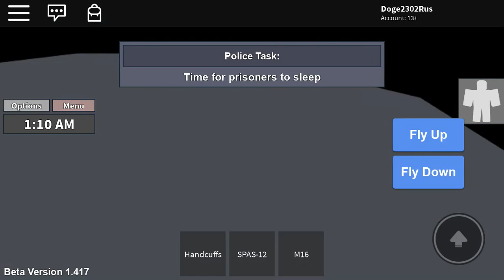Обзор Тюрьмы|Redwood Prison| ROBLOX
Всем привет пацаны я сегодня играю в Redwood Prison
И ещё скоро будет видос по PUBG Mobile
Ну и с вами был я Bom4zik, ждите новых видосов и всем 👋